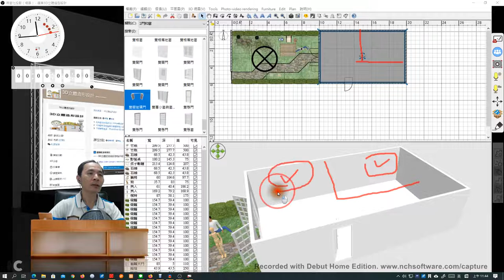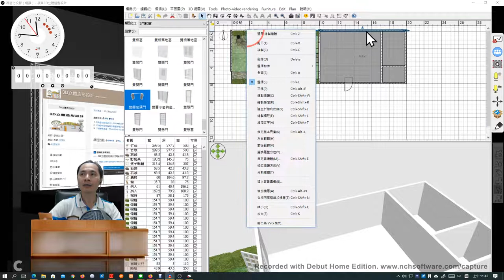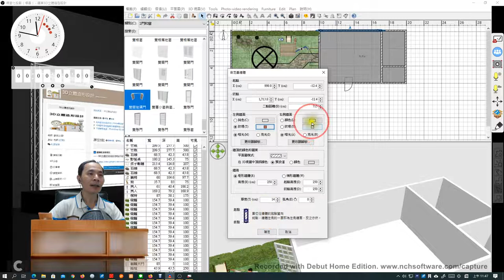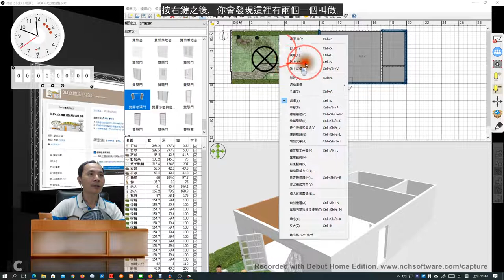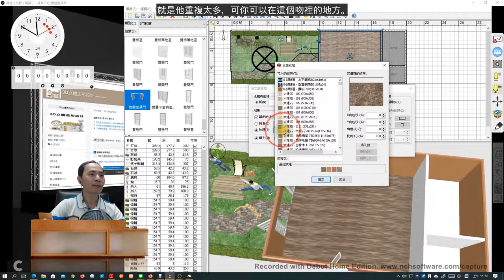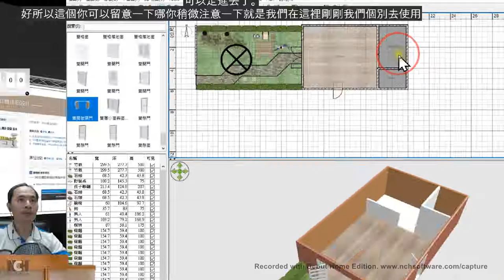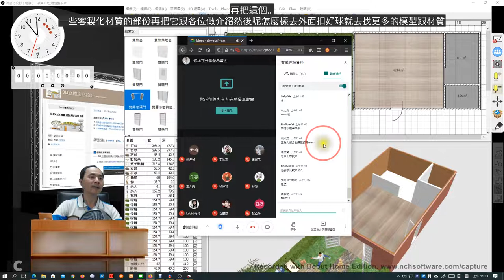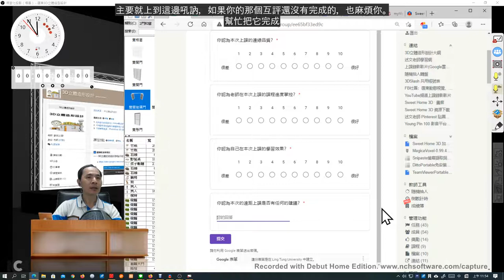07：Sweet Home 3D 分割牆體與複製式樣